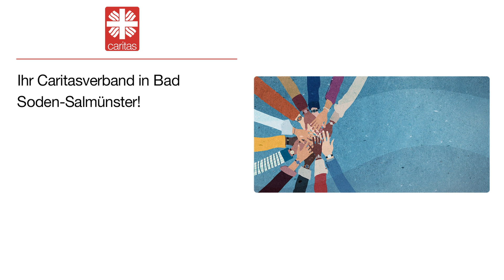Caritas-Verband für den Main-Kinzig-Kreis e.V.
Bad Sodener Straße 17a
63628 Bad Soden-Salmünster